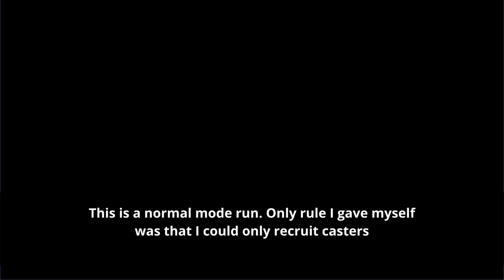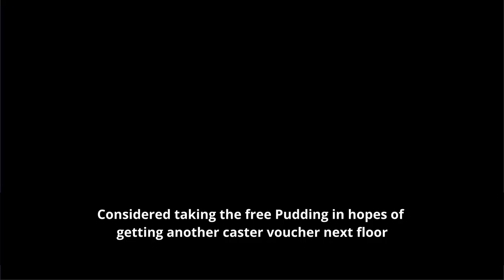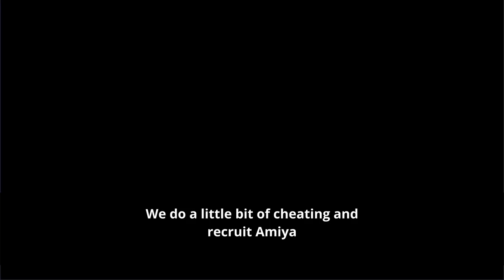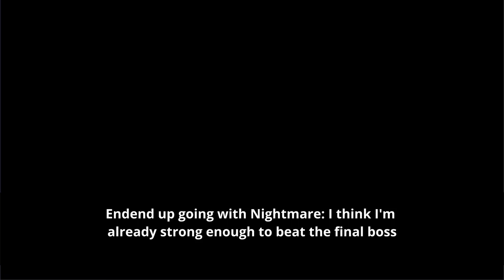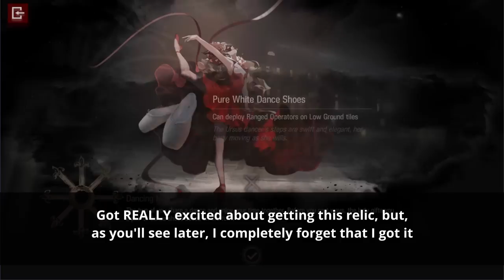IS2 but I can only recruit casters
There was definitely a better way to make a video like this, but I didn't have any ideas, and I'm bad at editing! Considered talking over it, but my mic is pretty bad.
One thing I didn't say in the run: at 18:34 I should've picked "Bladedance"; I didn't remember which one was which so I just chose randomly.

Timestamps:
00:00 Start
00:16 Floor 1
01:05 Floor 1 Shop
01:24 Floor 2
02:52 Floor 3
06:22 Floor 3 Boss
08:47 Floor 4
13:02 Floor 5
13:15 Elite 4 battle
15:10 Back to Floor 5
20:30 Final boss

Non ak-music used:
-WoW OST - Kharazan
-Hollow Knight OST - Grimm
-FFVIII OST - Junction
-FFVIII OST - The Castle